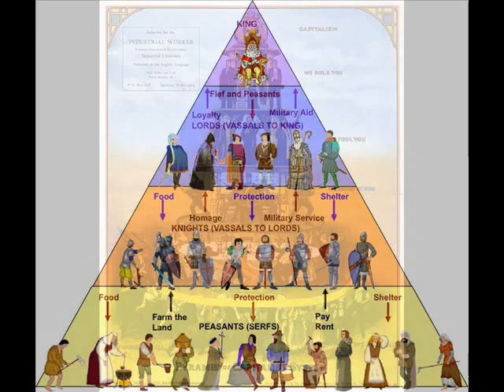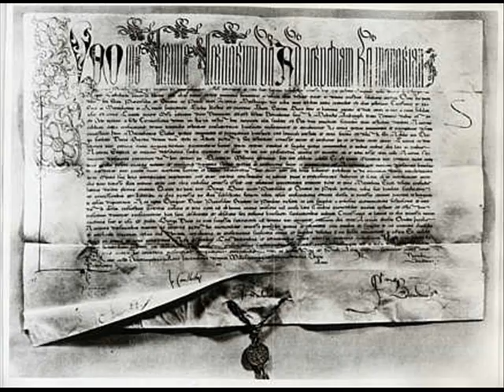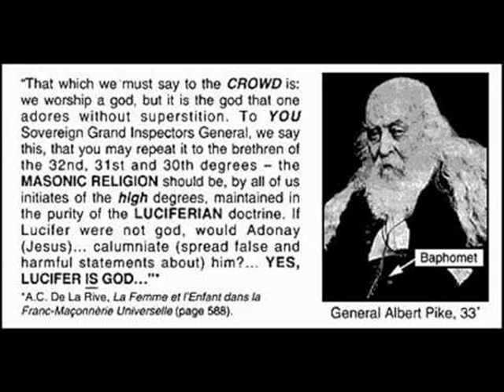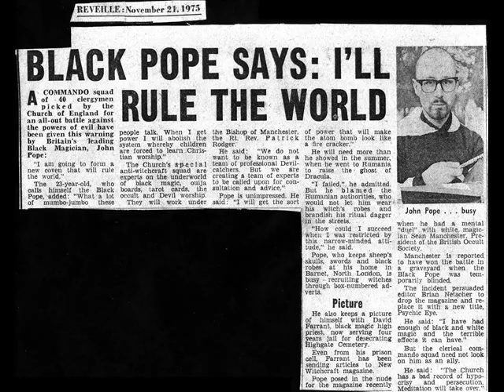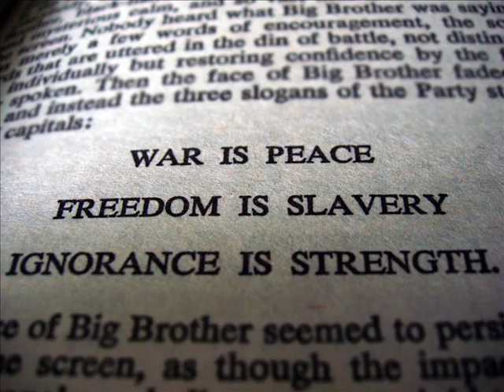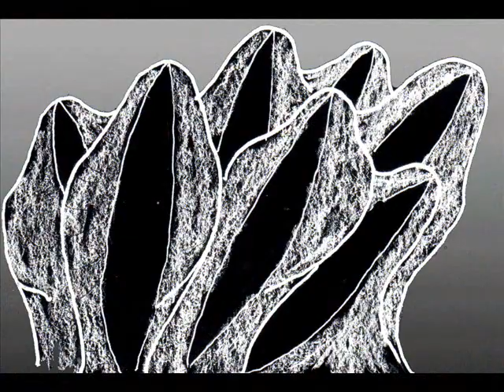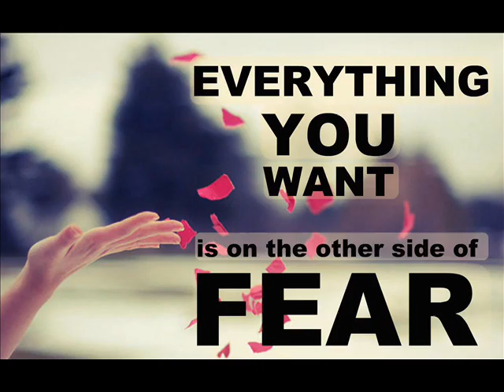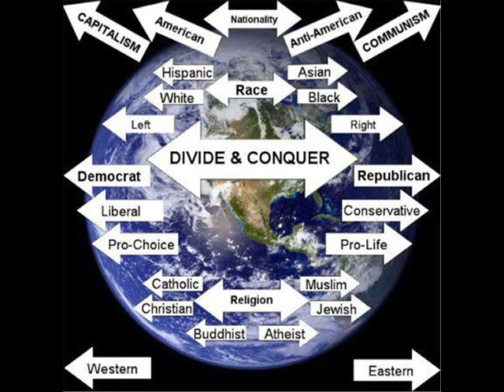Pyramid Of Death - Who REALLY Runs This World?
We’ve all seen the “all seeing eye” at the top of the pyramid on the US one dollar bill but who or what is at the top of the pyramid?

RECOMMENDATIONS
For videos, I use:
12” LED Ring Light with Stand and Phone Holder
2TB Flash Drive

At the beach, I use the following:
8' Tiki Umbrella
16 oz. Rubber mallet to hammer in the spike

20 History Questions They Refuse To Answer In School!

11:11 Synchronicity - Repetitive Numbers and Their Meaning